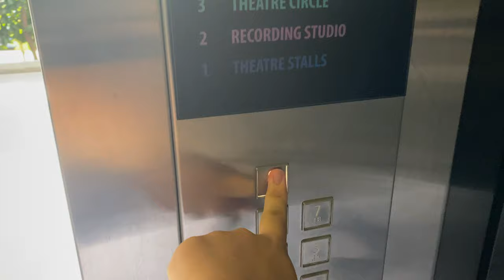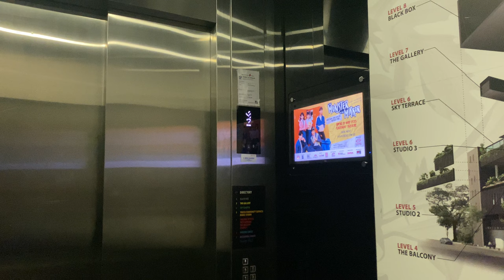KONE MINISPACE MR @ GATEWAY THEATRE [SERVICE LIFT]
If you dislike this speed, make it go 2.00x. Now your lift goes at 2.00 m/s and if that is the true speed, Kone will have to charge Gateway Theatre more money.

Formerly another theatre building (Touch Community Theatre), Gateway Theatre is now a bigger venue space even hosting the Singapore Youth Festival's Art Presentation (in Drama category as of 2023).

This building is provided with a single service lift with a significantly higher capacity of 4500 kilograms, and has two entrances due to the different arrangements of each floor.

As this installation takes a large load and goes at a considerable height, Kone has likely supplied a custom-specification MiniSpace instead of their MRL TranSys seen in other buildings.